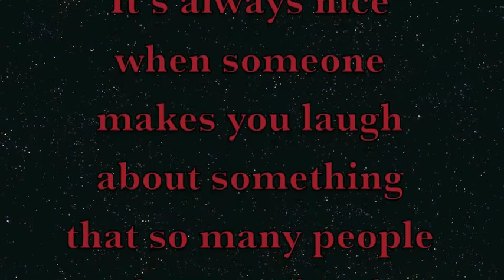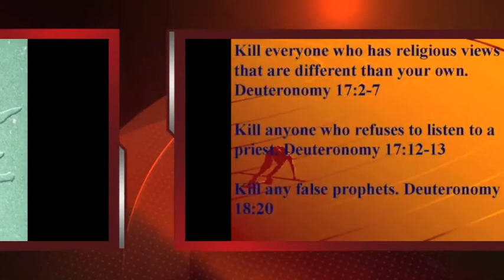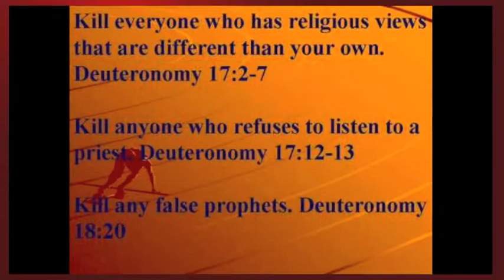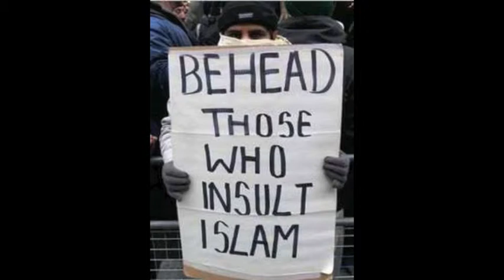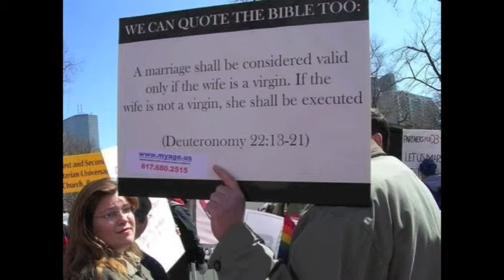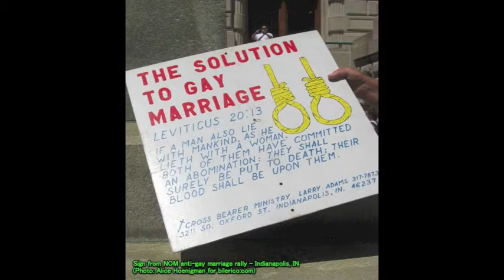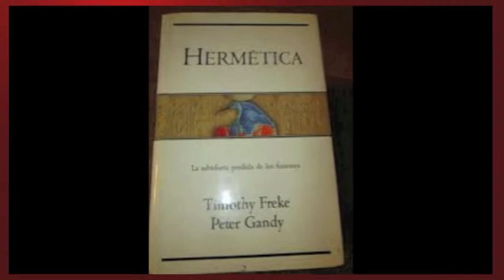Timothy Freke in Chico with Rahasya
Timothy Freke not only endorsed my book, To Believe Or Not To Believe: The Social and Neurological Consequences of Belief Systems, he also came to Chico, CA to visit and give this lecture. He is an ancient historian, Biblical scholar, and is an expert in many other fields of endeavor. A great lecture to sit back and listen to.